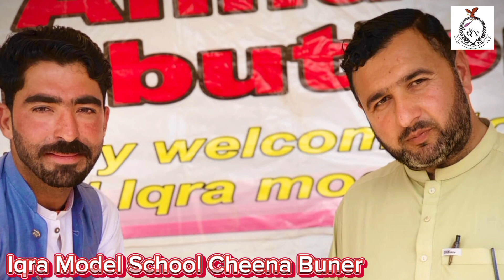Nan School ki program wo@NaeemAwRameezz @BunerVines0 youtube video😱